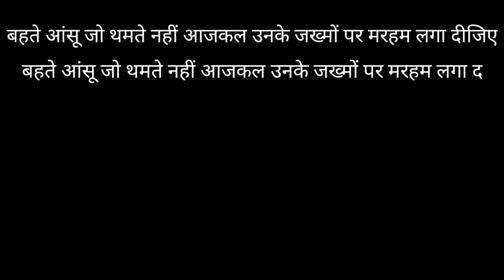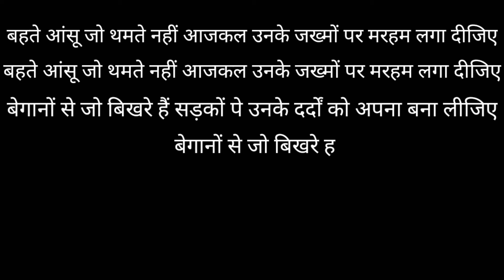Sonu sood in lockdown